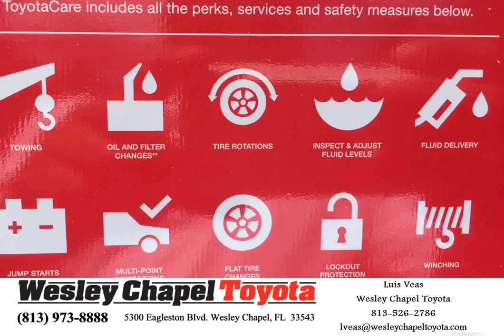Annual Clearance Event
Luis veas annual Clearance at Wesley chapel Toyota